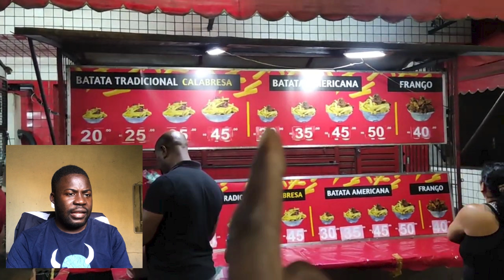MOÇAMBICANO CHEGA NO BRASIL E SE ASSUSTA COM TANTA COMIDA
todos os creditos